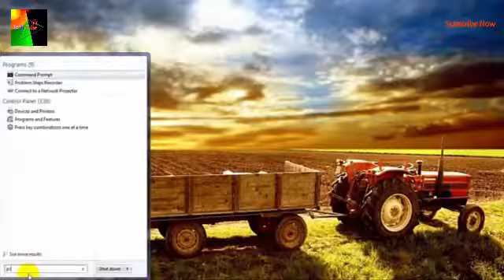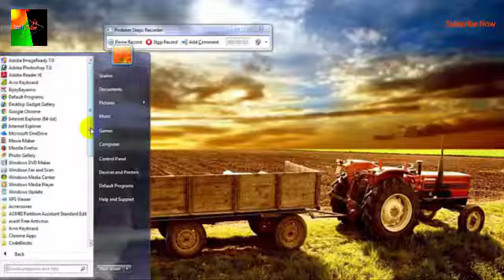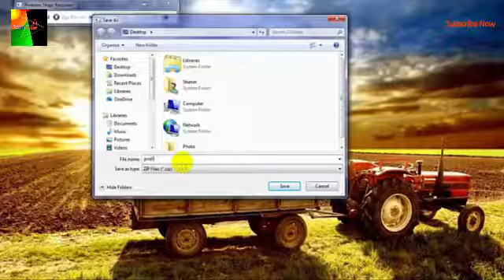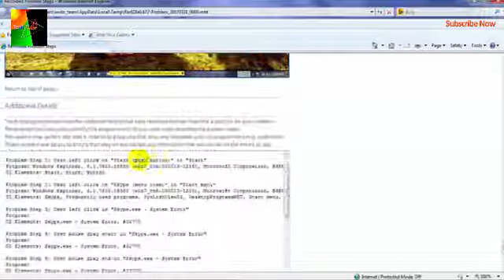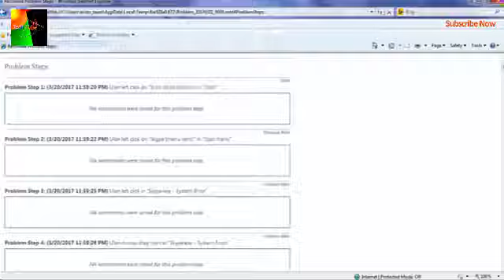How to easy record software problem on windows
When I show this tool to developers or QA guys, their eyes light up with excitement. When you work in Application Compatibility, you spend a lot of time documenting problems ;-).  In this post, I’ll talk about some of the tricks and tools I use for documenting issues.

There’s a slick new tool called the Problem Steps Recorder that is included in Windows 7.  It’s intended for users to capture step by step actions and screenshots to illustrate a problem. It’s a great tool for its intended use. However, if you create a lot of documents with screenshots or need to document a procedure, this tool can save you a lot of time.